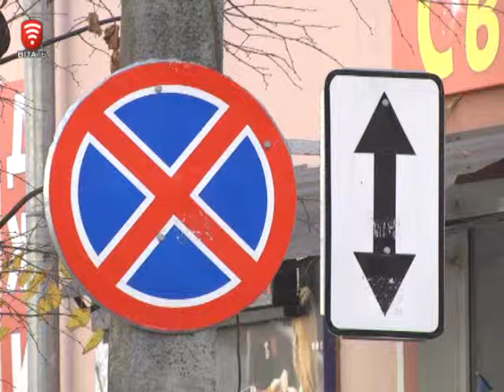Телеканал ВІТА новини 2014-10-17 Не так паркуєшся - значить окупант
Полювання на водіїв розпочали вартові доріг разом з місцевими активістами. Шукають тих які паркують свої автівки  у  не встановленому для цього місці. На перший раз - не штрафують.